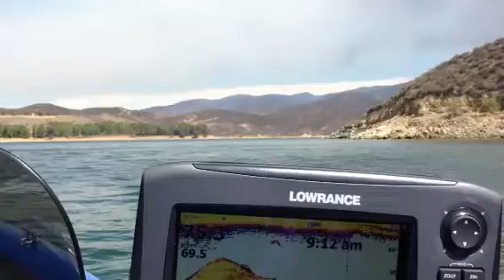CASTAIC LAKE POWERHOUSE FIRE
While fishing the fire changed directions and came towards the lake. It was so ashy that it got hard to breathe and our eyes were burning ... After this video was taken the wind picked up and blew the fire fast towards the lake..